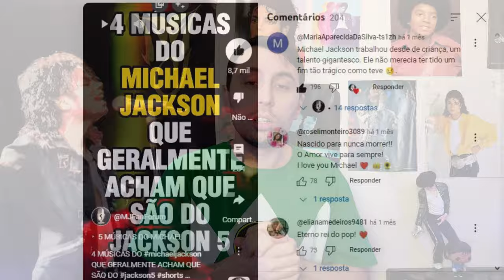5 MÚSICAS DO MICHAEL JACKSON QUE ACHAM QUE SÃO DO JACKSON 5!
Alguns destes grandes sucessos geralmente são creditados ao grupo Jackson 5 pelo grande público.

Vire MEMBRO POP ou MEMBRO REI DO POP e aproveite os benefícios!

➡️ REMEMBER THE TIME: Sob demanda no Instagram! Chame por dm: @mjfanforum_